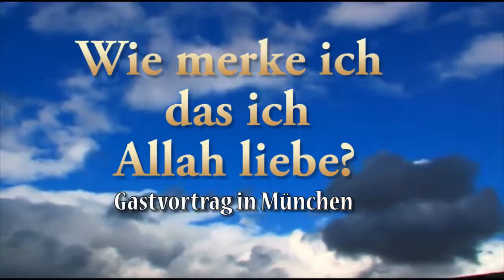Wie merke ich, dass ich Allah liebe - Ahmad Abul Baraa